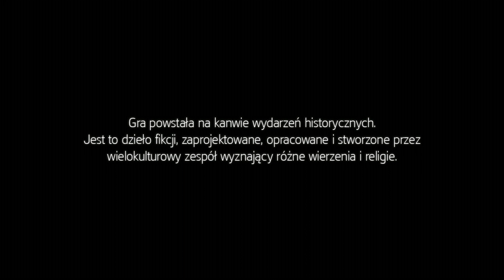Assassin's Creed® Liberation #1 Nasza nowa Assassinka Aveline de Grandpré, zaczynamy zabawę!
▶ 💦 Czekam na twoją propozycję nowej serii w przyszłości!

▶ 💦 Montaż: RiCZKO
▶ 💦 Produkcja: RiCZKO
▶ 💦 Miniatura: RiCZKO
▶ 💦 Opis: RiCZKO